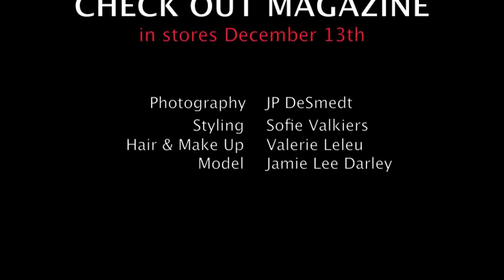Fashion Shoot : Jamie Lee Darley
Fashion photographer JP DeSmedt shoots Jamie Lee Darley (Dominique Models)
Together with Stylist Sofie Valkiers (Fashionata.be). take a look at the behind the scenes